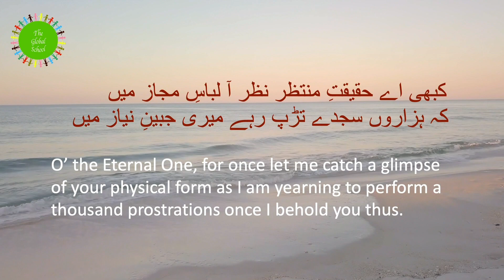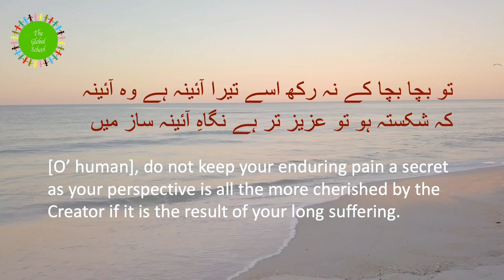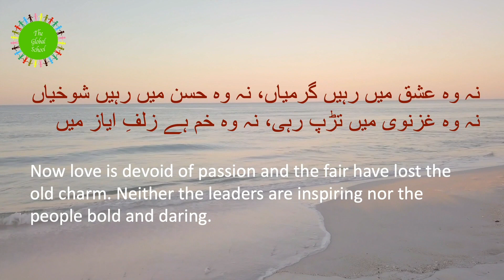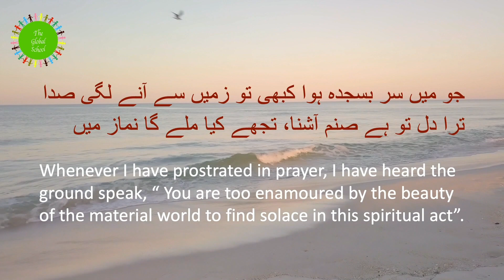Kabhi Ae Haqiqat-e-Muntazir | کبھی اے حقیقتِ منتظر | Allama Iqbal's Gazal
This is a popular gazal by the great poet Allama M. Iqbal with a profound message. The poem's interpretation is presented in English. If you have a different interpretation or perspective about any of the verses, do share it in the comments.